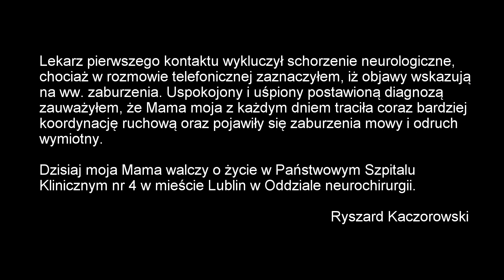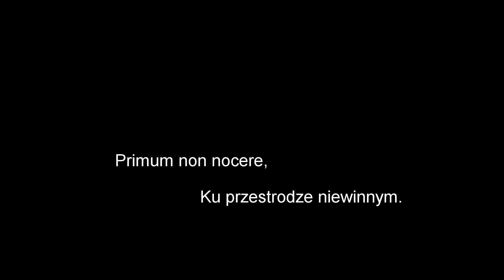Primum non nocere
Nie znajduję słów, którymi choć w części mógłbym opisać ból i cierpienie z powodu choroby mojej Mamy. Pozostawiam to ciszy...